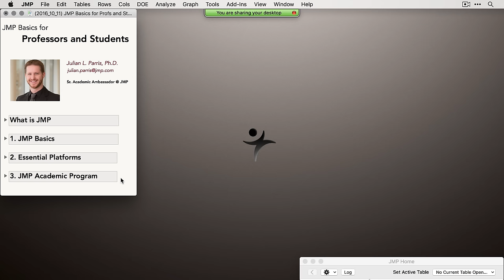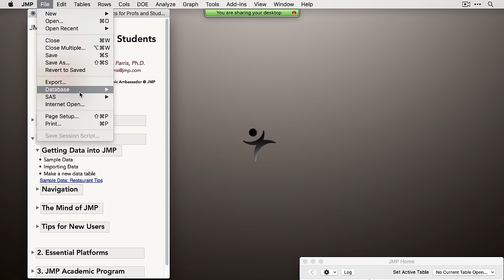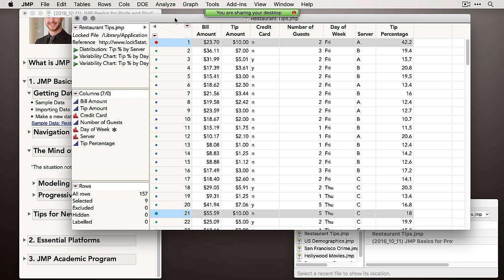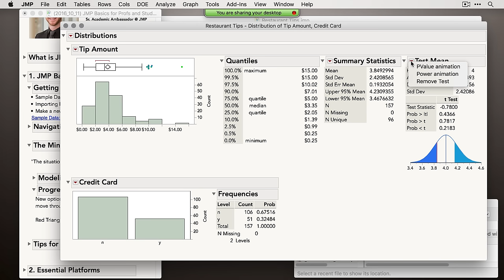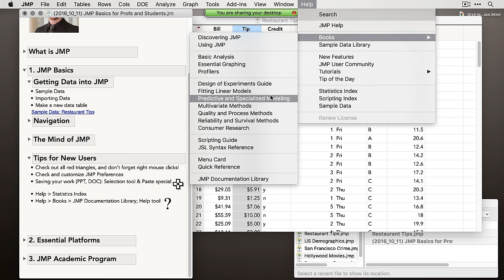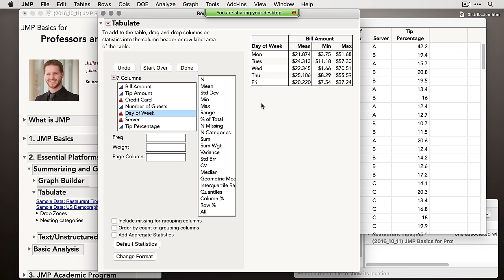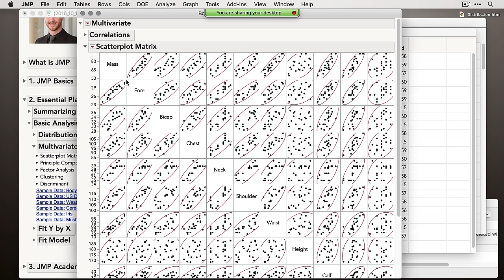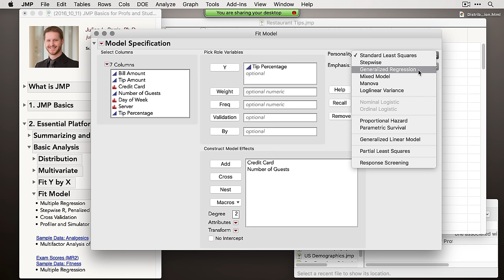JMP Basics for Professors and Students (10/11/2016)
Live webinar on JMP basics for professors and students.

(JMP 13, Mac)